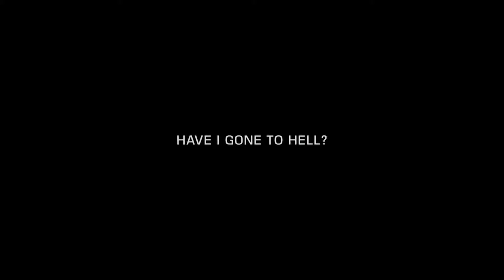MGS5 Teaser Trailer : The Phantom Pain [Full HD] - Alternative Version [MetalGearSolidTV.com]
Alternative version of The Phantom Pain's premiere trailer with an all new audio track!